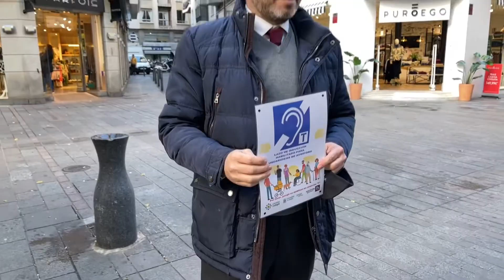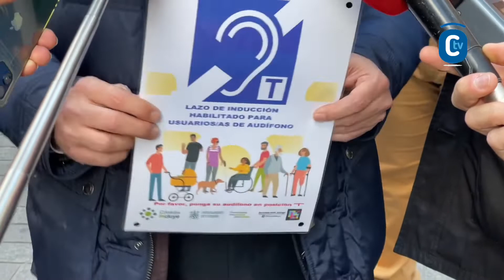INCLUSIÓN Y ACCESIBILIDAD EN NAVIDAD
El teniente de alcalde de Inclusión y Accesibilidad, Bernardo Jordano, informa de las actuaciones para personas con discapacidad en el Espectáculo de Luz y Sonido de la calle Cruz Conde